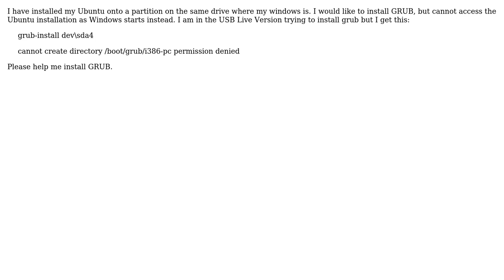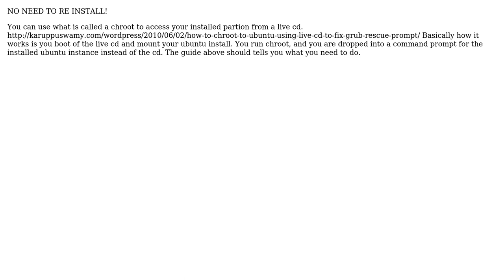Ubuntu: Install grub from live CD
With thanks & praise to God, and with thanks to the many people who have made this project possible! | Content (except music & images) licensed under cc by-sa 3.0 | Music | Images & others | With thanks to user gen user aChipmunk and the Stack Exchange Network Trademarks are property of their respective owners. You are responsible for your own actions.